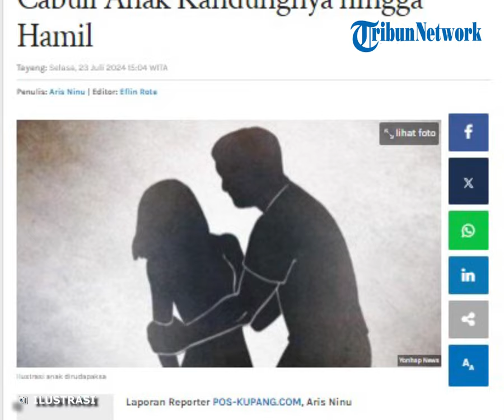Ayah Lakukan Kekerasan Seksual Terhadap Anak Kandungnya hingga Hamil di Sikka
POS-KUPANG.COM - Seorang ayah di Kecamatan Koting, Kabupaten Sikka tega melakukan kekerasan seksual terhadap anak kandungnya yang masih berusia 13 tahun hingga hamil.

Keluarga korban yang tidak terima atas kejadian tersebut pun akhirnya melaporkan perbuatan pelaku ke Polres Sikka.

Pada Selasa (23/07/2024), Kapolres Sikka, AKBP Hardy Dinata B, melalui Kasie Humas, AKP Susanto membenarkan adanya kejadian tersebut. (POS-KUPANG.COM, Aris Ninu)

Artikel ini telah tayang di Pos-Kupang.com dengan judul BREAKING NEWS: Ayah di Sikka Cabuli Anak Kandungnya hingga Hamil

Penulis: Aris Ninu
Editor: Eflin Rote
Editor Video : Isabella